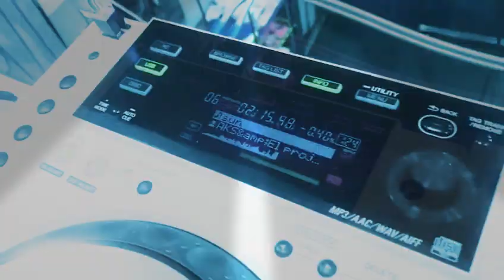TARDE EN CHAMPOO & BENNETT CON DJ CHEDA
Sesión IBIZA WINTER SESIIN en CHAMPOO & BENNETT con CHEDA  tarde del sábado 1 de Febrero 2M20